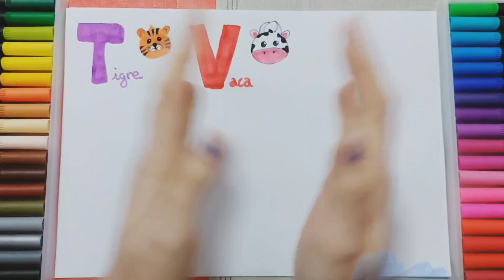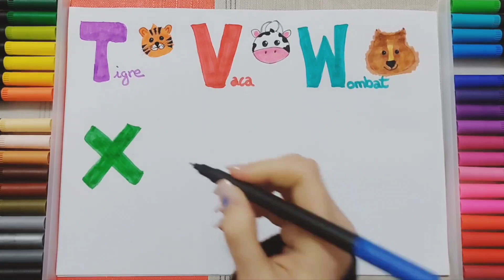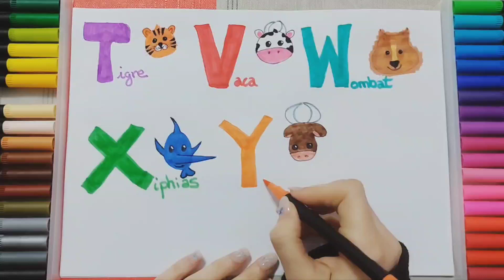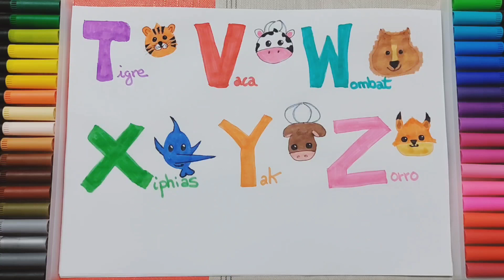Las CONSONANTES en ESPAÑOL para NIÑOS con ANIMALES parte final 👏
Ya hemos llegado al final de las consonantes! ha sido muy emocionante hacerlo con tú compañía!!!

Gracias 😍